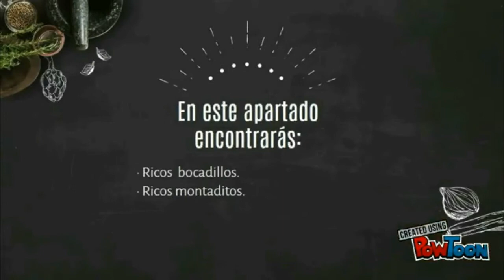Receta tacos de pollo Facil y economicas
Hola amigos
Esta semana os traemos unos ricos taquitos de pollo
compartelo q le gustara a tus amigos
muchas gracias